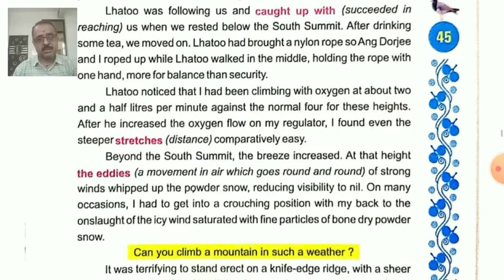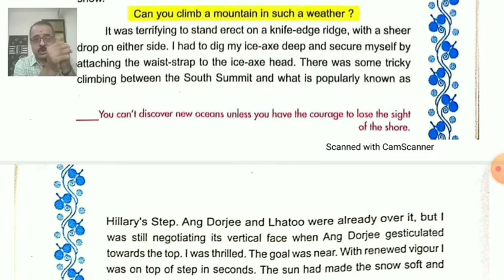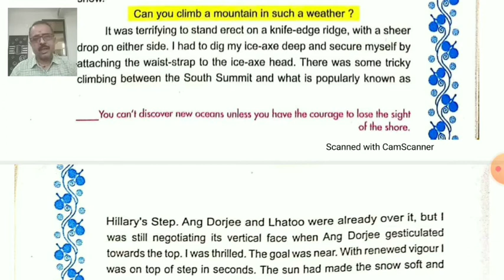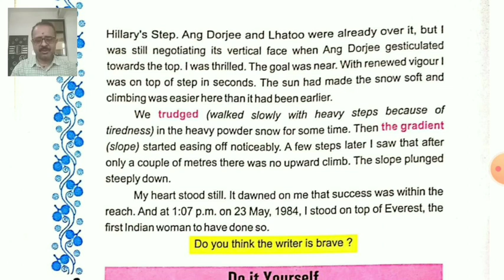Lapwing Read-13 " I keep my tryst with Everest " (Part-2)